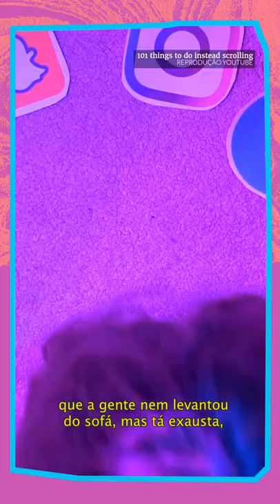Como equilibrar saúde mental e redes sociais?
Qual foi a última vez que você entrou numa rede social e foi engolida por um mar de informação, memes e curtidas? Será que dá para ficar online, sem se sentir ansiosa e levemente deprimida? Bora trocar uma ideia sobre isso? O vídeo completo está no YouTube. Aproveita e conta aqui: como anda a sua saúde mental?

Com a Youtuber Beka Moreno

O tema deste vídeo foi escolhido pela nossa comunidade de apoiadoras. Quer participar e escolher uma das próximas pautas d’AzMina? Apoie a campanha “Cuidar de si para lutar por todas” agora

E nosso conteúdo também: Toda Terça às 11h tem vídeo novo.

Tem muito vídeo incrível aqui no canal, sobre assuntos que não são conversados com você.